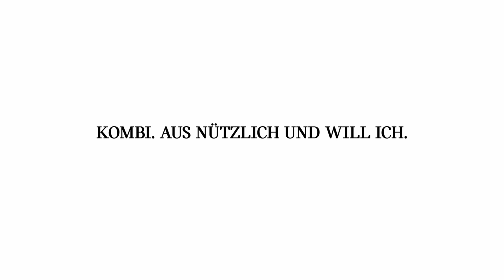Mini Cooper D Clubman atomático, no tan mini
El Mini clásico de 1959, obra del ingeniero Alec Issigonis, revolucionó el mundo de los utilitarios al ofrecer una inusitada habitabilidad en una carrocería de tan sólo 3 m de longitud, ideal para un coche urbano. Su secreto, colocar el motor en posición delantera transversal con la tracción a las ruedas delanteras. Este esquema mecánico estrenado por el Mini resultó ser una fórmula magistral; es la utilizada actualmente por la mayoría de los automóviles si se exceptúan los de gran tamaño y los deportivos de altas prestaciones. Toda una gesta, el hecho de servir de patrón, que propició que se convirtiera en un auténtico icono.